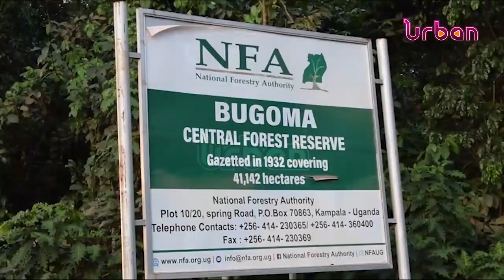Over 250 arrested for encroaching on Bugoma forest reserve